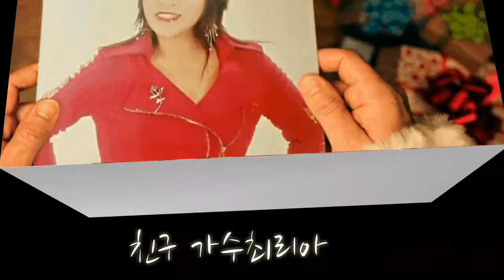친구 가수최리아